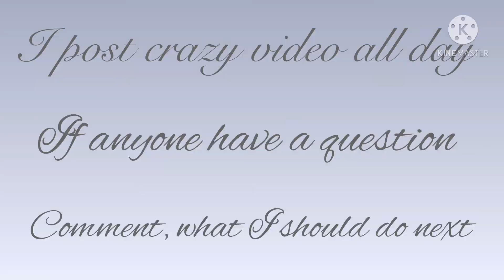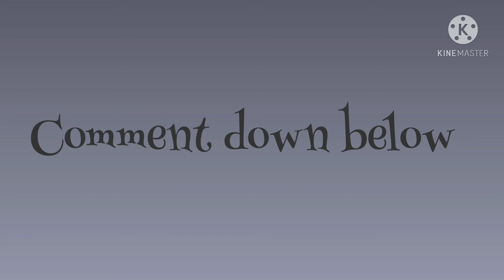Coloring Pages Tiktok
The information is in the description at the end of the video